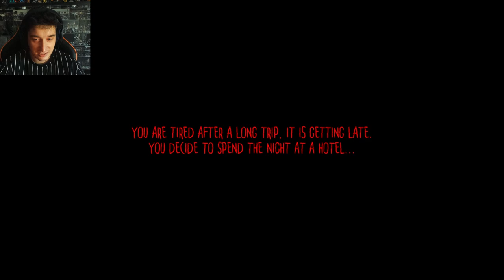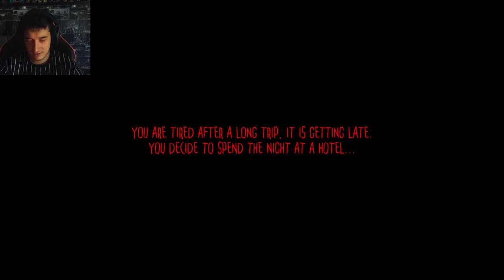This Random Horror Game Almost Killed Me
room 202 is horror based on the paranormal